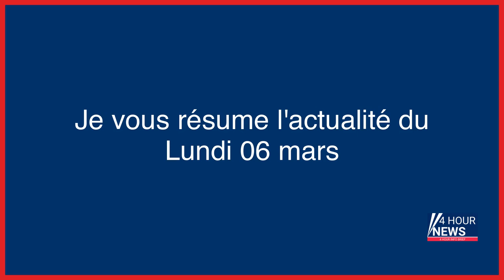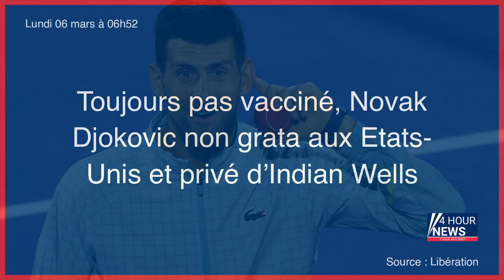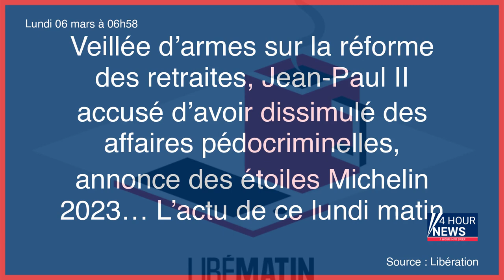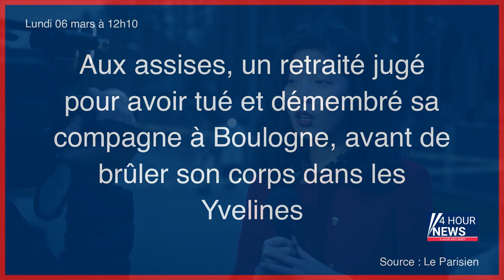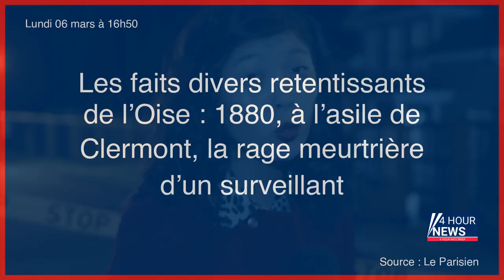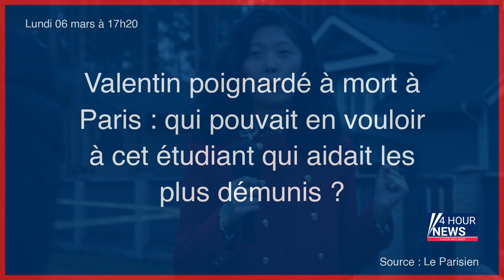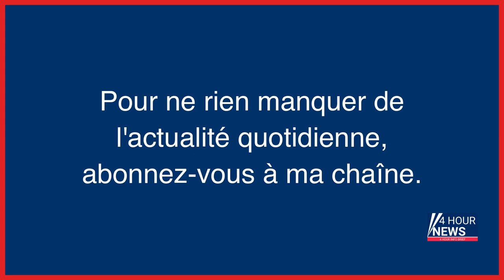Résumé de l'actualité du Lundi 06 mars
- Réforme des retraites : le Sénat adopte l'Index seniors, mais exempte les PME
- Après la catastrophe ferroviaire, les excuses du premier ministre n’apaisent pas la colère des Grecs
- En Afrique, le nouveau « partenariat » proposé par Emmanuel Macron mis à l’épreuve par la crise en RDC
- Arnaque à la carte Vitale : comment les escrocs parisiens ont délesté 29 victimes de plus de 100 000 euros
- Arnaques à la carte Vitale, à la vignette Crit’Air… « Les cybercriminels surfent sur l’actualité »
- Avec une remise de peine, la « dépeceuse du bois de Vincennes » sort de prison, malgré les doutes des experts
- Explosion de la rue de Trévise à Paris : une mystérieuse infiltration d’eau interroge les experts
- EN DIRECT - Réforme des retraites : le Sénat adopte l’article 2 créant un «index seniors»
- Toujours pas vacciné, Novak Djokovic non grata aux Etats-Unis et privé d’Indian Wells
- Veillée d’armes sur la réforme des retraites, Jean-Paul II accusé d’avoir dissimulé des affaires pédocriminelles, annonce des étoiles Michelin 2023… L’actu de ce lundi matin
- Étudiante sauvagement poignardée à l’université : « Je savais que je tuerai quelqu’un un jour »
- Pakistan : au moins neuf policiers tués dans un attentat suicide
- Doubs : un jeune militaire se suicide pendant un exercice de tir
- Hôtellerie : décès de Gérard Pélisson, cofondateur du groupe Accor
- Guide Michelin : un millier d’étoiles au palmarès 2023
- Supermarchés : un «trimestre anti-inflation» jusqu’en juin, avant un chèque alimentaire pour les plus modestes
- Mort de Gérard Pélisson, co-fondateur du géant de l’hôtellerie Accor
- Retour en prison pour le fiché S évadé de Fleury-Mérogis retrouvé à Marseille
- Grève du 7 mars : un trafic très perturbé dans les transports
- Pédocriminalité : Jean-Paul II avait connaissance de plusieurs affaires avant qu’il ne devienne Pape
- «La politique macroéconomique a longtemps mis de côté les considérations écologiques»
- Aux assises, un retraité jugé pour avoir tué et démembré sa compagne à Boulogne, avant de brûler son corps dans les Yvelines
- Révolution dans le bouchon nouvelle génération
- Réforme de la police : les enquêteurs de la PJ de Versailles en appellent à la « sagesse » du président de la République
- Réforme des retraites : des facs de Lyon et Tolbiac lancent les blocages dans les universités
- Plus doux et plus sec, l’hiver 2023, saison de tous les records
- Qu’est-il arrivé à Yann, retrouvé mort devant le domicile d’une prostituée à Montmorency ?
- Procès filmés : l’avocat pénaliste Frank Berton dénonce la « justice spectacle »
- L’ex-concubin de Salomé, battue à mort en 2019, « reconnaît les faits » au premier jour de son procès
- Grève du 8 mars : à quelles perturbations s'attendre mercredi ?
- Les ouvertures de librairies ont atteint un «niveau record» en France en 2022
- Les faits divers retentissants de l’Oise : 1880, à l’asile de Clermont, la rage meurtrière d’un surveillant
- BlocusChallenge : Valérie Pécresse porte plainte contre le député Louis Boyard
- Biélorussie : l’opposante Svetlana Tikhanovskaïa condamnée à 15 ans de prison par contumace
- Valentin poignardé à mort à Paris : qui pouvait en vouloir à cet étudiant qui aidait les plus démunis ?
- Brésil : Pedrinho Matador, le plus grand tueur en série du pays, meurt criblé de balles
- En Norvège, les profits records de l’industrie pétro-gazière depuis la guerre en Ukraine
- Annonces anti-inflation de Le Maire : «Le gouvernement est complice de la stratégie de com des grandes surfaces»
- L’armée ukrainienne refuse d’abandonner ses positions à Bakhmout
- Feu vert de l'Assemblée pour une protection du droit à l'image des mineurs
- Le journaliste iranien Vahid Shamsoddinnezhad a pu rentrer en France
- Accusé d’avoir porté 19 coups de couteau à sa belle-fille : plongée dans l’intimité d’une famille disloquée
- Pierre Palmade : la détention provisoire de l’humoriste levée
- Un ex-membre de la campagne de Benoît Hamon jugé pour des soupçons d’agressions sexuelles
- Veillée d’armes contre la réforme des retraites, l’Ukraine ne lâche pas Bakhmout, le chef Alexandre Couillon triple étoilé… l’actu de ce lundi
- Rémunération des enseignants: les syndicats claquent la porte des négociations sur le volet «pacte»
- Bébé secoué : une assistante maternelle jugée pour des violences ayant entraîné la mort de Kilian, 11 mois
- Nicolas Sansu, député du Cher, placé en garde à vue pour conduite en état d’ivresse
- La détention provisoire de Pierre Palmade levée pour «raison médicale»
- Violences conjugales : vers des « pôles spécialisés » dans les tribunaux
- Espagne : 4 ans de prison pour un couple accusé d’avoir volé pour plus d’1,6 millions d’euros de bouteilles de vin
- Guerre en Ukraine, en direct : les défenseurs de Bakhmout pilonnés, Zelensky demande à l’armée de « trouver les forces » pour défendre la ville
- Bébé secoué : une assistante mater...